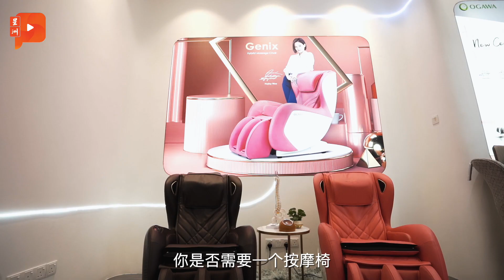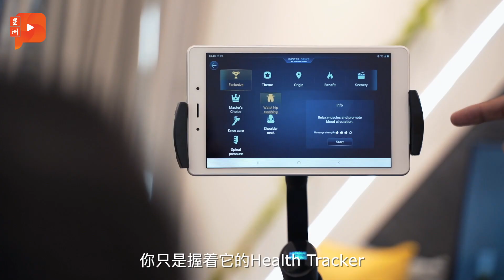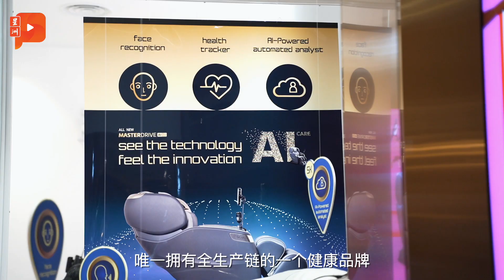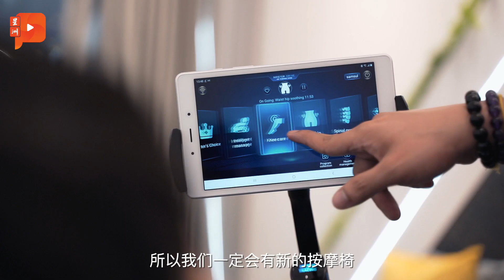冠病疫情冲击业务 品牌如何自强站稳市场？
全球冠病疫情反复，国内几乎所有地区甚至再次执行行动管制。在这样的情况下，企业该如何从重重挑战中找到转机，让品牌继续站稳市场？来听听OGAWA执行董事兼行政总裁拿督林美玲的分享。